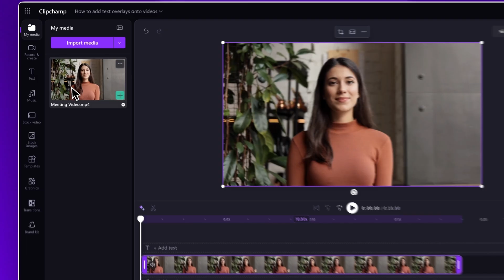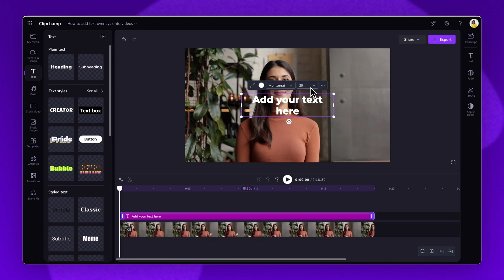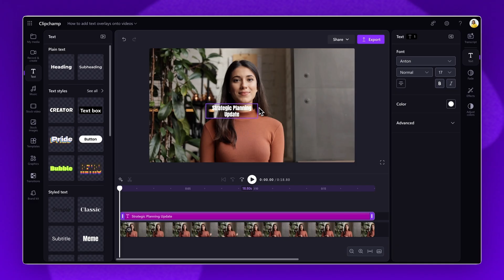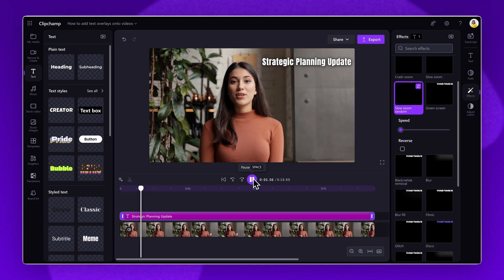How to add text overlays onto videos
This tutorial applies to Clipchamp for work users. Clipchamp for work is available for Microsoft 365 commercial customers. In this tutorial you’ll learn how to easily add and customize text overlays on videos in Clipchamp for work.

Try it through the link above.

TIMESTAMPS

00:00 Intro
00:17 How to import a video
00:33 How to add text overlays
01:18 How to customize text overlays
02:51 How to add text animations
03:10 How to save and export
03:25 Outro

Christie and Microsoft Clipchamp for work